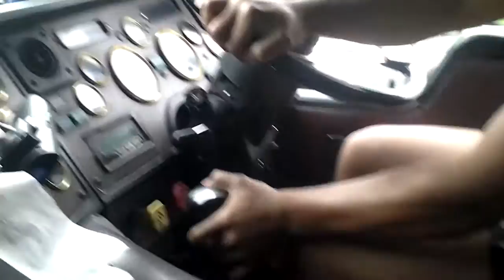NZ TRUCKING dropping down the kaimais fully loaded (driver veiw)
Fully loaded dropping down the kaimais new zealand on a kenworth jakes on full blast

Keywords: daf freightliner argosy k200 k108 k104 k100 volvo scania b train truck and trailer c15 cummins quad trailer whitianga qsr whangamata thames halls transport eaton 18 speed roadranger